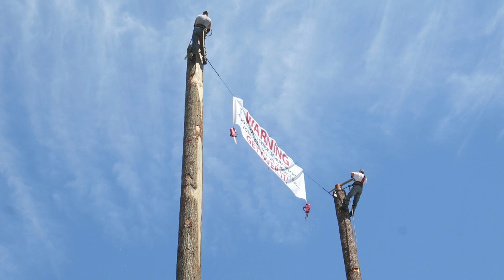LUMBERJACK LOG SHOW WEEKEND SPECTACULAR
Dan takes a tour through the summer kickoff event in their small town in the Cascade foothills; Buckley Log Show.  Its a weekend packed with log cutting and lumberjack events.  In addition to the classic lumberjack competition show, the town is also inundated with 1000s of people, trucks, and WOOD.  Lots of wood.  The events span from chopping and ax throwing to custom chainsaws made out of car engines.  Check it out-